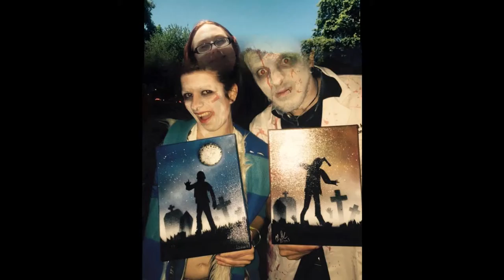Portland Saturday Market 2015 Recap!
Chaz Lake's Spray Paint Art promotional video. Catch me painting live at the Portland Saturday Market during good weather at Skidmore fountain!